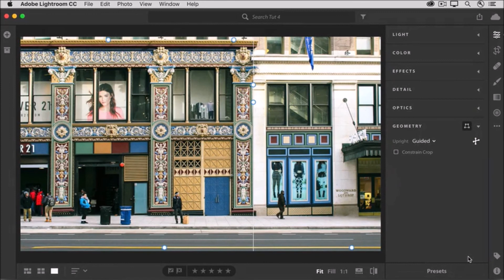How to Straighten up the video lightroom editing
Straighten up the video lightroom editing

Lightroom Se Photo Edit Kase Kare

Lightroom Photoshop Tutorial  Pre Wedding Pro Workflow Editing on pc

Lightroom Photo Editing Background Color Change

Lightroom kya h -kyu sikhe- lightroom editing

lightroom editing suru se sikhe aur expert bane

Lightroom cc Blue Sky Editing Tutorial

Lightroom Amazing Dark Portrait Color Effect

How To Edit Photos Like A PRO  Lightroom Tutorial on pc

How to edit Moody outdoor portrait in lightroom

Lightroom download, intall for pc, mobile & web

Lightroom Hair Editing Tutorial

How to recover your deleted videos and photos? CLick on link

 10 best video editing software. Click on below link

Guys, we have two another channel.  We have separate channel for animation video, shot animation movie, cartoon.